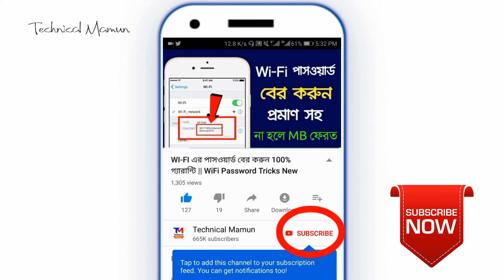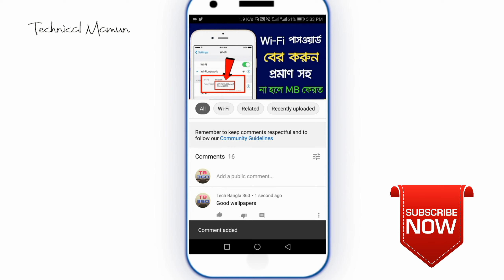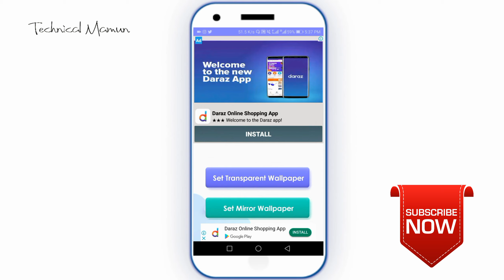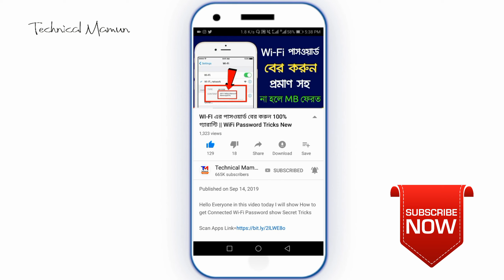এই অ্যাপ্লিকেশনটি দেখলেই সবাই বলবে আগে যদি জানতাম | Very Useful Unique App Live Wallpaper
Give your mobile a new look with this Transparent Live Wallpaper. If you got bored of regular wallpapers then this will be the best app to set as screen wallpaper. This is an excellent and amazing app that will helps you to apply Transparent Live Wallpaper to your screen,

➡️bangla tutorial
➡️Mobile tips